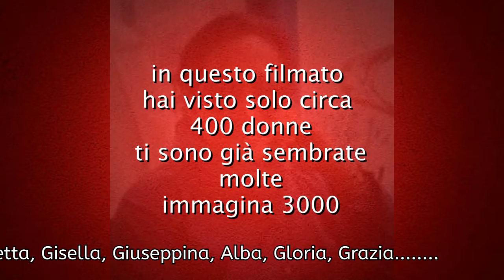3000 donne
Tremila. Insieme avrebbero potuto costituire un paese, uno dei tanti che compongono l’Italia. Invece non ci sono più. Sono tremila, come emerge nel quarto Rapporto Eures sul femminicidio in Italia, pubblicato alla vigilia della Giornata internazionale per l’eliminazione della violenza contro le donne, le donne vittime di omicidio volontario dall’anno 2000 ad oggi.
Sconosciuti? No, gli assassini si nascondono quasi sempre in casa, sono tra le mura domestiche.
In Italia, da gennaio a marzo 2018, una donna uccisa ogni 60 ore. 18 vittime dall'inizio dell'anno.